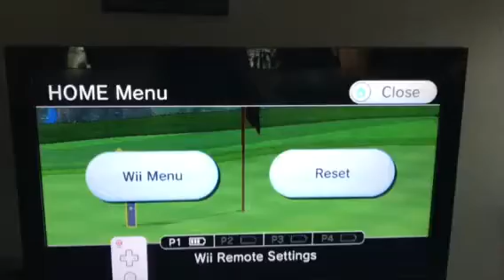Wii Sports Resort Golf Hole in One Hole 11